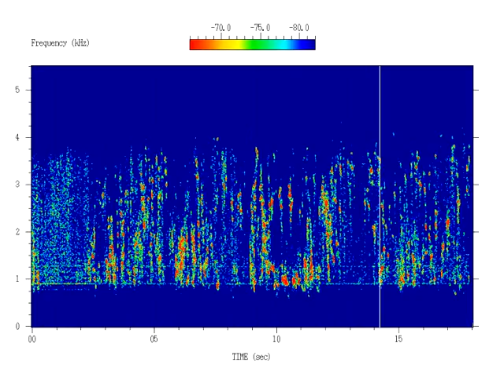Earth auroral kilometric radiation (AKR)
Auroral radio emissions are associated with the northern lights or aurora. Studies, primarily using auroral imagers and low-frequency radio receivers constructed at The University of Iowa, have shown the aurora is caused by energetic electrons striking the atmosphere and that these same electrons generate intense radio emissions over a frequency range about 100 to 500 kHz. University of Iowa instrumentation also revealed that similar radio emissions occur in association with aurora at Jupiter, Saturn, Uranus, and Neptune.

The source of this observation was probably the University of Iowa plasma wave wideband receiver on ISEE 1, launched in 1977.  The recording was slowed down by approximately a factor of 100 to bring these radio waves into the range of human hearing.  This information has not been verified.

The image is a spectrogram with time along the horizontal axis and (shifted) frequency along the vertical axis.  Wave intensity is color coded with strong signals red and weak signals blue.  The moving cursor shows the time of the corresponding audio.